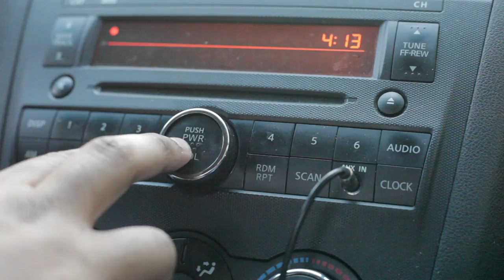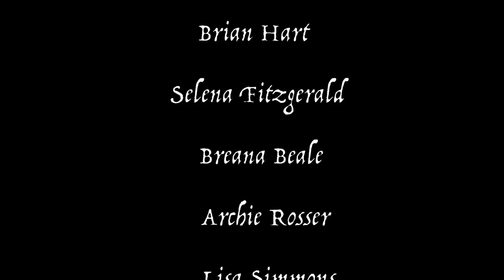"RIDE" Short film | Directed By Brian Hart